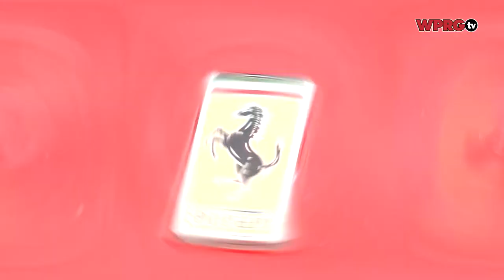REVO RALLY / DREAMCARS | Pikeville, KY 2021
The Revo Road Rally and Dreamcars Daily Meet & Greet held Saturday, July 31st 2021 at Pike County Central High School.